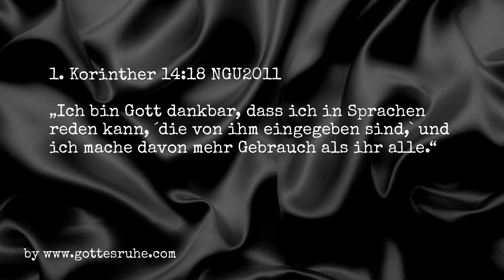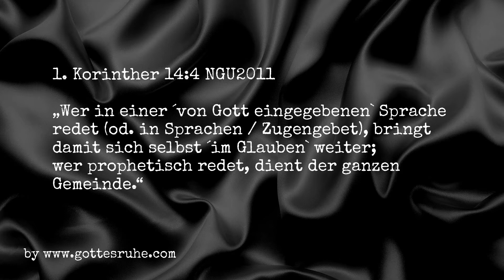Das Sprachengebet oder Zungenreden (18) [#0730]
Steigere das Wirken des Heiligen Geistes in dir durch das Sprachengebet.